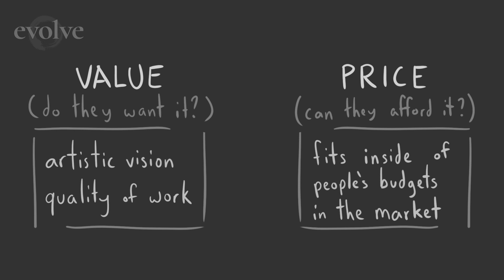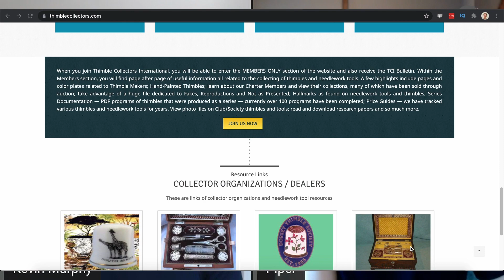How to Get Portrait Commissions Like a Pro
Learn how to get portrait commissions like a pro from Master Portraitist Kevin Murphy.

Chapters:
0:00 Criteria for selling portraits
0:42 How to price your portraits to sell
1:27 Do NOT hard sell your portraits
1:45 Selling more than just a portrait
3:02 How Kevin sells his 5-figure portraits
7:08 How to generate more clients
9:10 Why Kevin wants to help artists
11:06 More resources